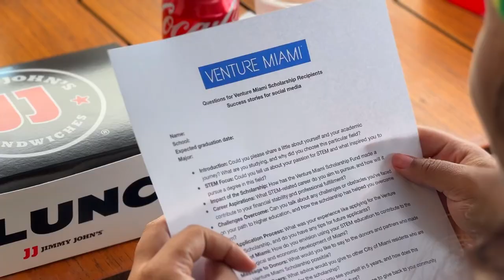Mayor Suarez honors Venture Miami Scholarship scholars at Miami City Hall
Mayor Suarez honors Venture Miami Scholarship scholars at Miami City Hall. They’re celebrating academic milestones and Miami's commitment to the next generation. Support our youth—contribute to the scholarship fund for STEM programs at the top institutions like FIU, Florida Memorial, MDC, and UM. 🎓🌟 VentureMiamiScholarship MiamiYouth CityofMiami @mayormiami @VentureMiami